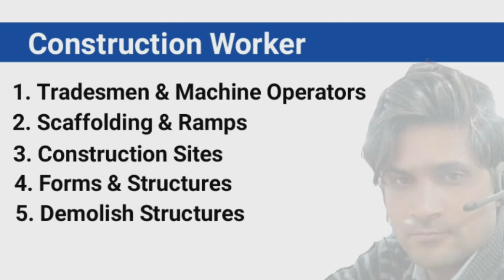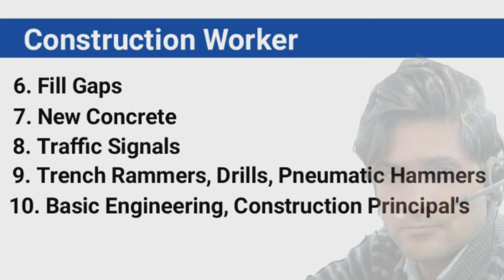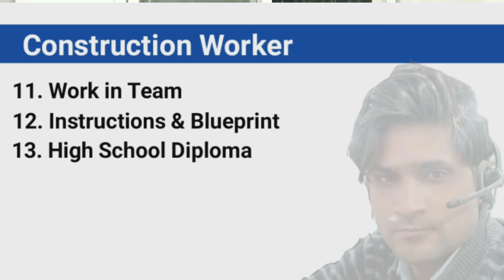construction worker roles and responsibilities | construction worker job duties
About video :-
 in this video I explained roles and responsibilities of construction worker in Hindi.